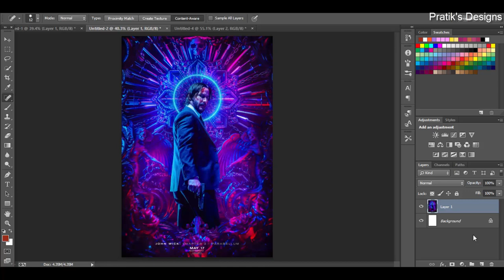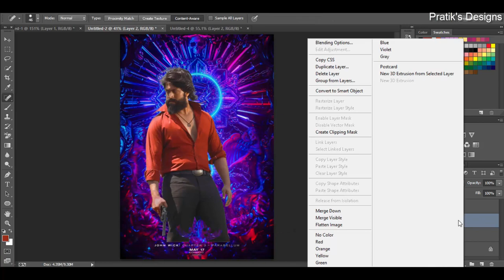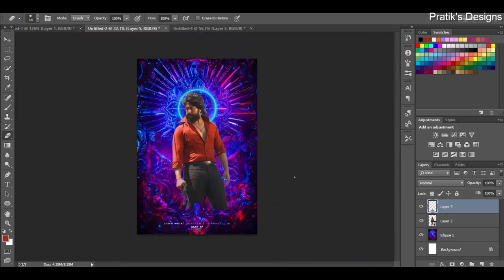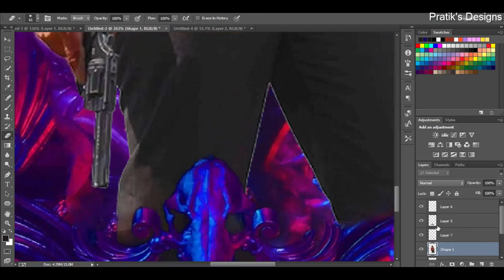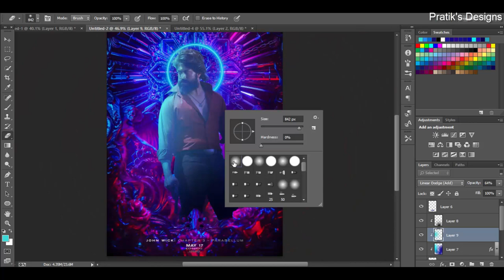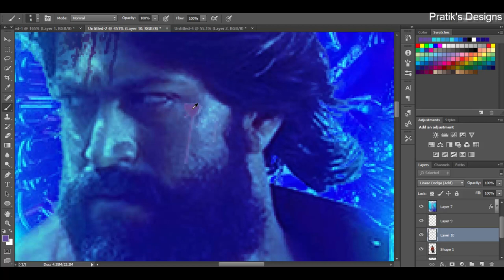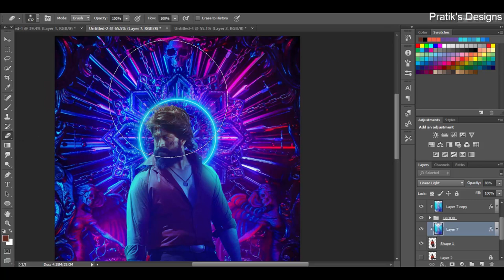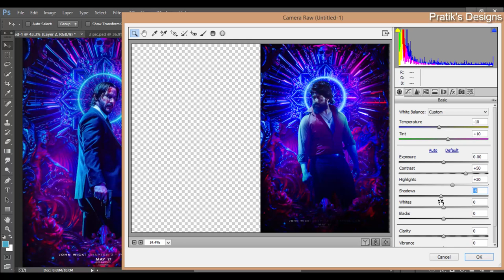How To Create John Wick 3 Poster #2 | Photoshop Tutorial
How To Create John Wick 3 Poster | Photoshop & Picsart Tutorial